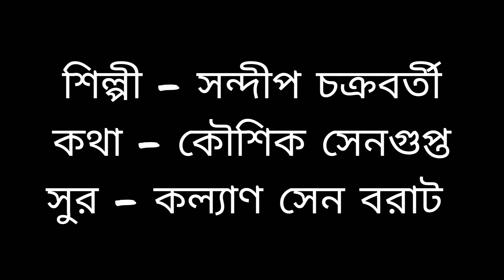Amar chand Abhimani || Dr.Sandip Chakrabarti || Kalyan Sen Barat || Kaushik Sengupta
song - Amar Chand Abhimani
Album - Kichhu Brishti Diye
Singer - Sandip Chakrabarti
Lyricist - Kaushik Sengupta
Composer - Kalyan Sen Barat